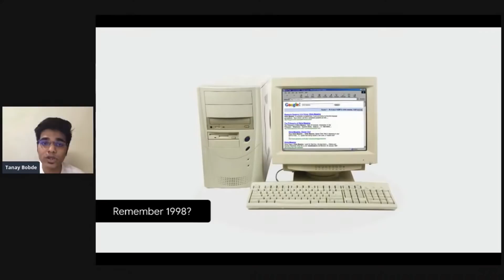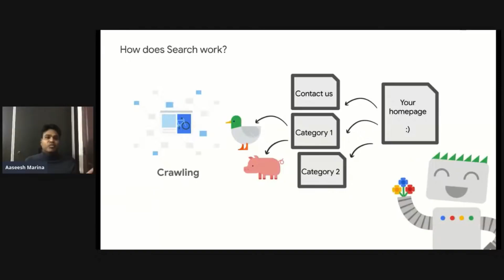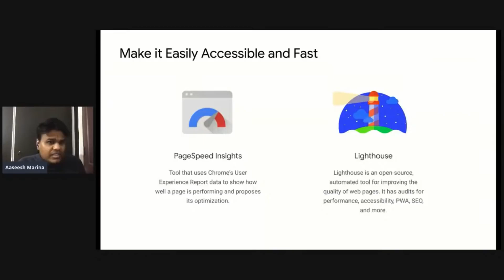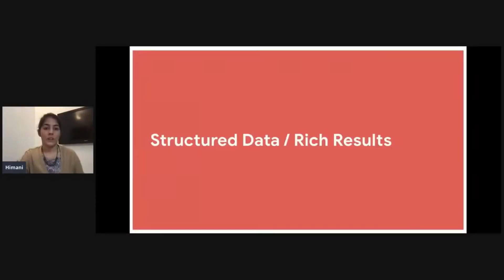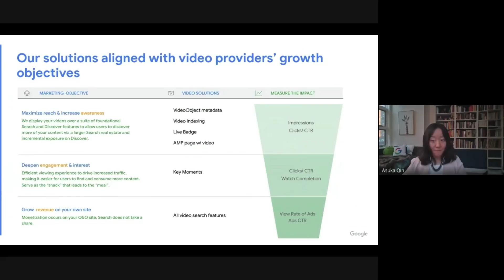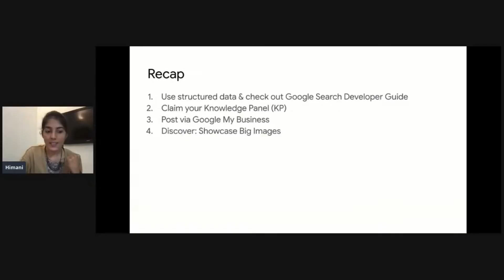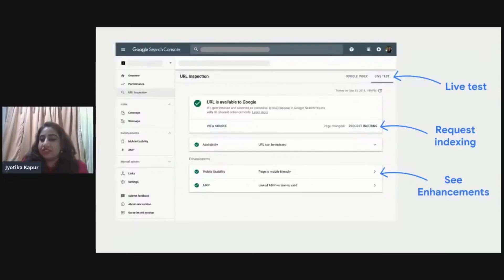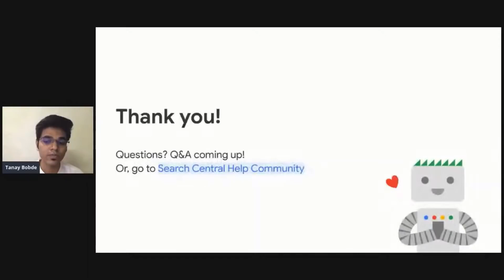Google Search Basics: A Complete Guide to How It Works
"Have you ever wondered how Google Search works? In this video, we dive deep into the entire process of how Google organizes and delivers search results. From crawling websites to indexing content and determining rankings, this comprehensive guide breaks down every step in simple terms.

Learn how Google's search algorithms analyze billions of web pages to provide the most relevant results, how it uses keywords, and what factors influence website rankings. Whether you're a beginner curious about search engines or someone interested in SEO and digital marketing, this video covers everything you need to know about how Google Search operates.

Don’t miss out on gaining a better understanding of one of the most powerful tools in the digital world. Watch now and discover the fascinating inner workings of Google Search!"